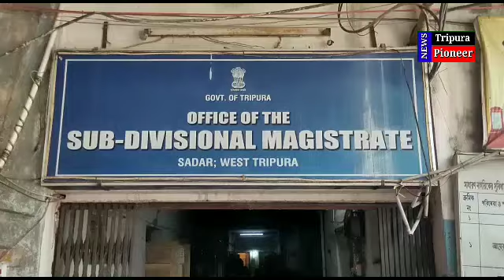আগরতলা পৌর নিগম নির্বাচনে TDF প্রার্থীদের মনোনয়ন পত্র সাবমিট